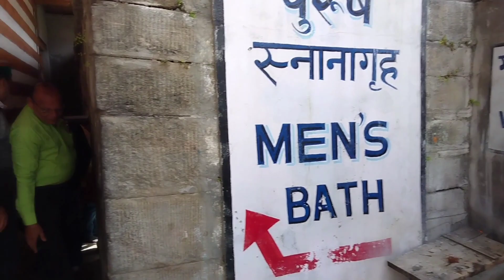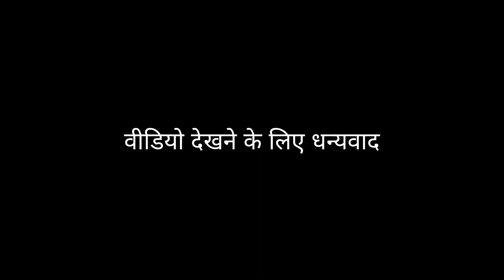बशिष्ठ विरशू Jay Vashisht Rishi || Kullu Manali || Pahadi ki Lifestyle ||Vikram Thakur Pahadi